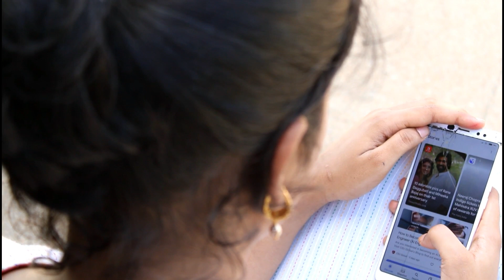"LOVE" SHORT FILM trailer / PALANI PRODUCTIONS ❤️❤️❤️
"LOVE " SHORT FILM " trailer
 Directed Puyal Boopathi / PALANI PRODUCTIONS